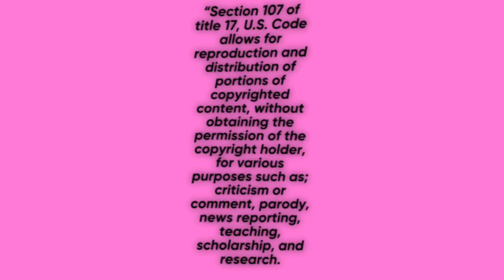songbyrd desperate to win at age 27…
Welcome, loves!🌟

- this video is highly inspired by others!

- if you don’t understand the hate she gets, I
recommend you watch:

SONGBYRD!⬆️